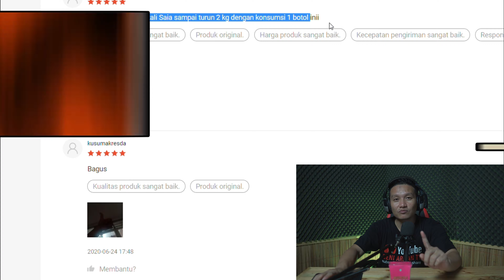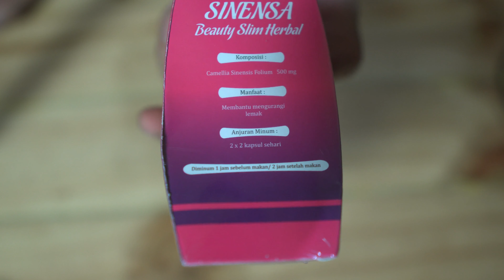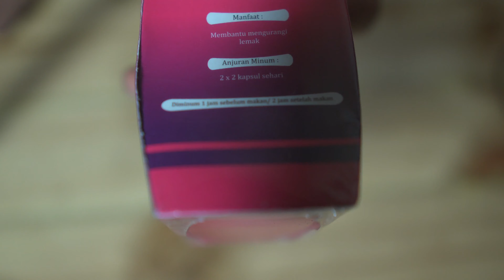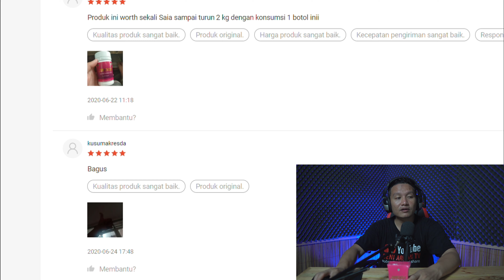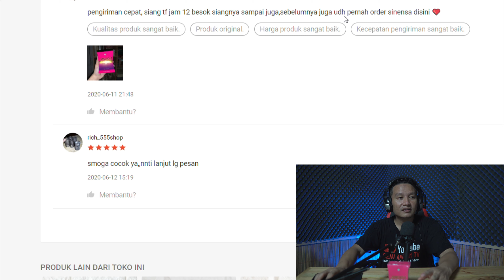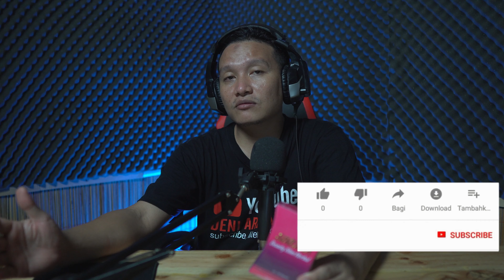❌PERUT BUNCIT TURUN 3 KILO ! CARA MELANGSINGKAN PERUT BUNCIT ~ SINENSA KAPSUL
UNTUK ORDER SILAHKAN WA 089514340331
ini dia resep langsing tanpa diet dengan kapsul sinensa yang aman dan juga ini produk paling best seller..saksikan review lengkap tentang cara melangsingkan perut buncit dan cara bagaimana mengecilkan perut buncit dengan sinensa kapsul

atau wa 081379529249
BISA GRATIS ONGKIR DAN BISA BAYAR DI TEMPAT

0:00 DETAIL PRODUK PELANGSING PERUT BUNCIT
3:42 TESTIMONI PRODUK PELANSING PERUT BUNCIT
5:09 KESIMPULAN DAN NILAI PRODUK